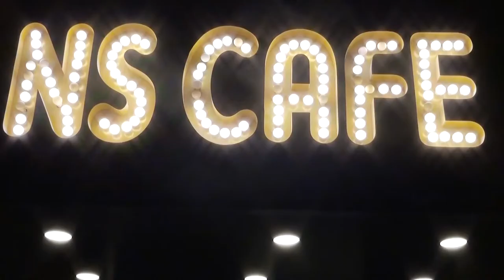Mr Ahmed Al Shamsi owner of NS CAFE